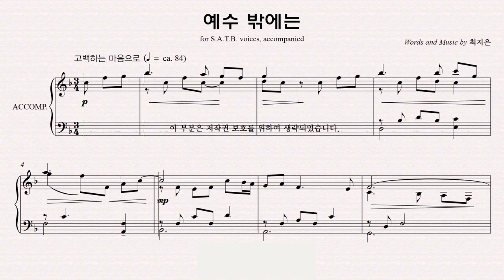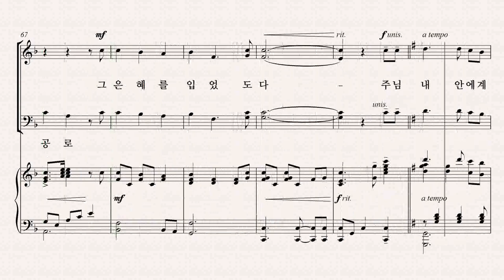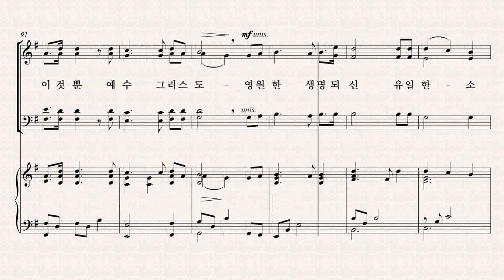[유빌라테] 유빌라테 명품성가 36집 파트연습 '예수 밖에는' - Tenor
유빌라테 명품성가 36집 '예수 밖에는' - Tenor